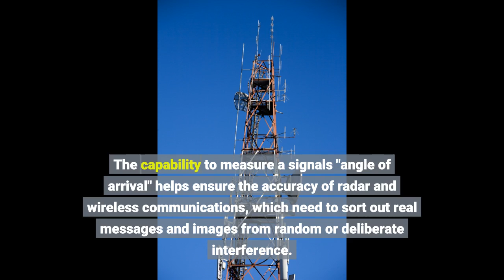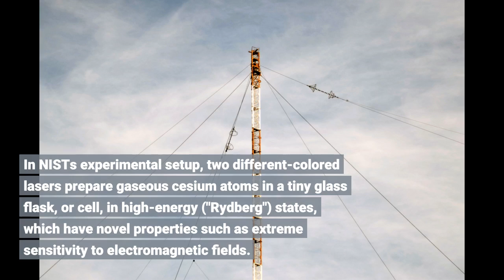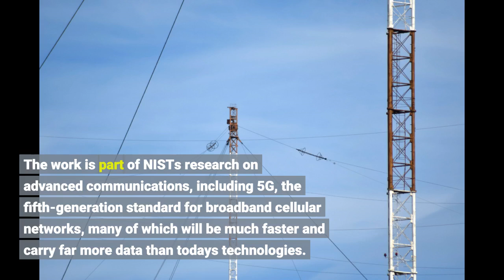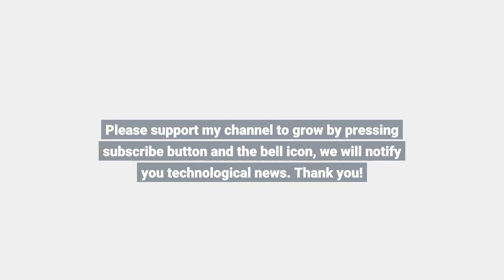Atom-based radio communications for noisy environments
Researchers at the National Institute of Standards and Technology (NIST) and collaborators have demonstrated an atom-based sensor that can determine the direction of an incoming radio signal, another key part for a potential atomic communications system that could be smaller and work better in noisy environments than conventional technology. NIST researchers previously demonstrated that the same atom-based sensors can receive commonly used communications signals. The capability to measure a signal's "angle of arrival" helps ensure the accuracy of radar and wireless communications, which need to sort out real messages and images from random or deliberate interference.
"This new work, in conjunction with our previous work on atom-based sensors and receivers, gets us one step closer to a true atom-based communication system to benefit 5G and beyond," project leader Chris Holloway said.
In NIST's experimental setup, two different-colored lasers prepare gaseous cesium atoms in a tiny glass flask, or cell, in high-energy ("Rydberg") states, which have novel properties such as extreme sensitivity to electromagnetic fields. The frequency of an electric field signal affects the colors of light absorbed by the atoms.
An atom-based "mixer" takes input signals and converts them into different frequencies. One signal acts as a reference while a second signal is converted or "detuned" to a lower frequency. Lasers probe the atoms to detect and measure differences in frequency and phase between the two signals. Phase refers to the position of electromagnetic waves relative to one another in time.
The mixer measures the phase of the detuned signal at two different locations inside the atomic vapor cell. Based on the phase differences at these two locations, researchers can calculate the signal's direction of arrival.
To demonstrate this approach, NIST measured phase differences of a 19.18 gigahertz experimental signal at two locations inside the vapor cell for various angles of arrival. Researchers compared these measurements to both a simulation and a theoretical model to validate the new method. The selected transmission frequency could be used in future wireless communications systems, Holloway said.
The work is part of NIST's research on advanced communications, including 5G, the fifth-generation standard for broadband cellular networks, many of which will be much faster and carry far more data than today's technologies. The sensor research is also part of the NIST on a Chip program, which aims to bring world-class measurement-science technology from the lab to users anywhere and anytime. Co-authors are from the University of Colorado Boulder and ANSYS Inc. in Boulder.
Atom-based sensors in general have many possible advantages, notably measurements that are both highly accurate and universal, that is, the same everywhere because the atoms are identical. Measurement standards based on atoms include those for length and time.
With further development, atom-based radio receivers may offer many benefits over conventional technologies. For example, there is no need for traditional electronics that convert signals to different frequencies for delivery because the atoms do the job automatically. The antennas and receivers can be physically smaller, with micrometer-scale dimensions. In addition, atom-based systems may be less susceptible to some types of interference and noise.